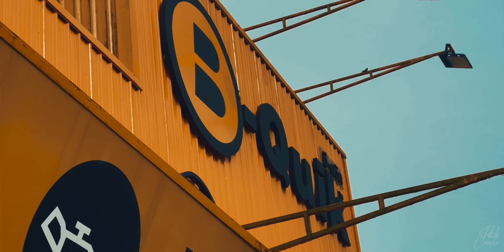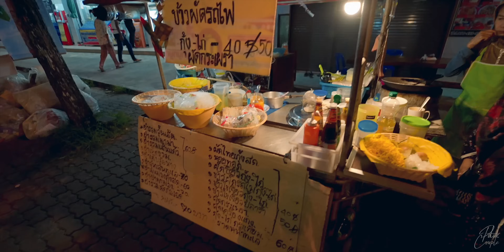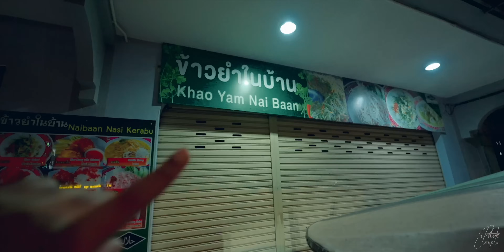🔥 Cheapest Bamboo Resort with Pool & Mouth Watering Streetfood in Krabi || Thailand Day #11 (Part 2)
VLOG Date: 22 May 2022